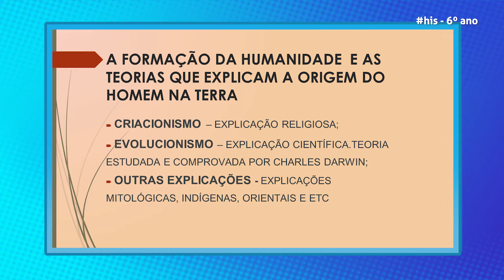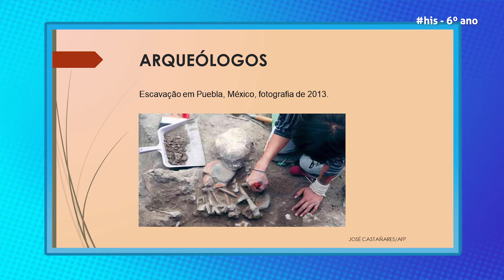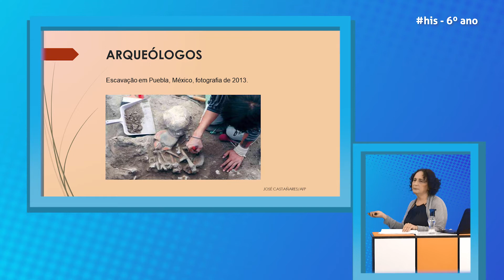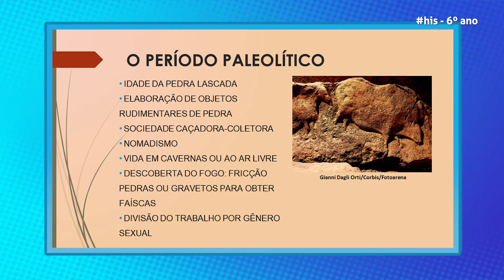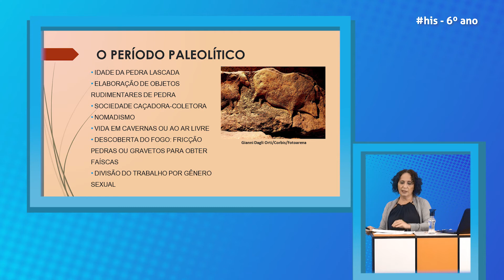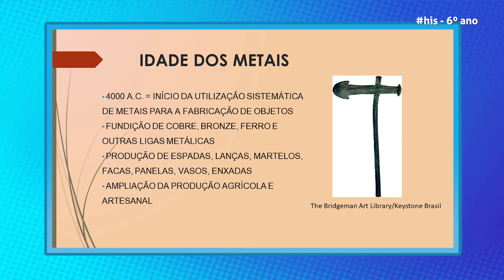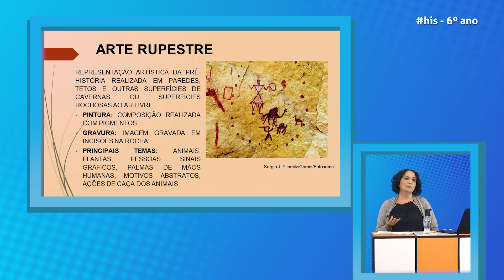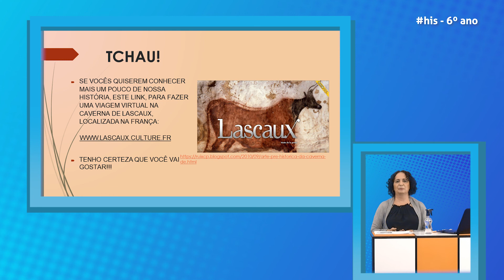14/10/2020 - O SURGIMENTO DO HOMEM E A PRÉ-HISTORIA - 6º ano – História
O SURGIMENTO DO HOMEM E A PRÉ-HISTORIA - 6º ano – História
14/10/2020
AULA EM CASA